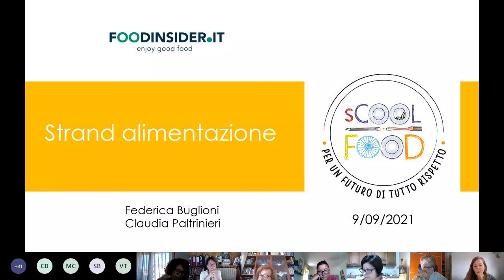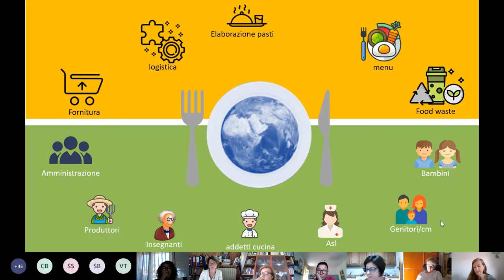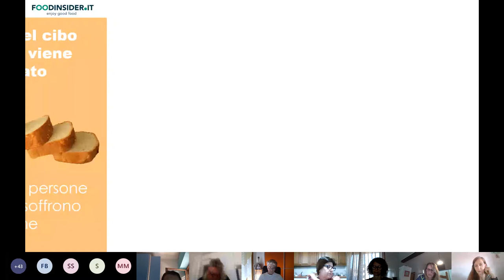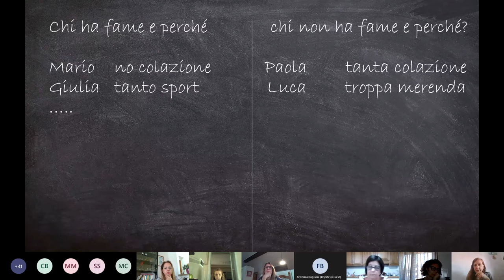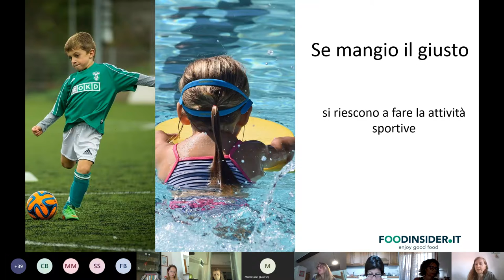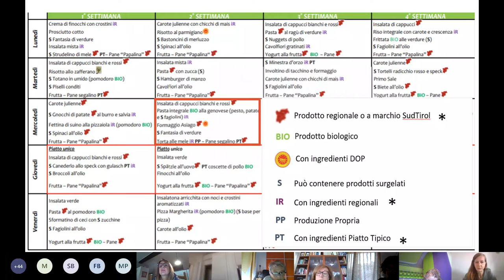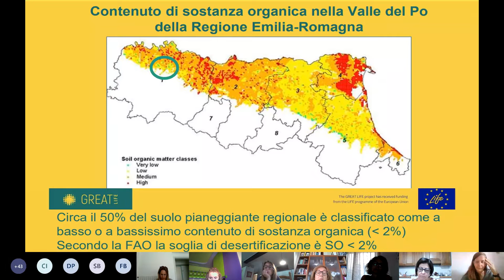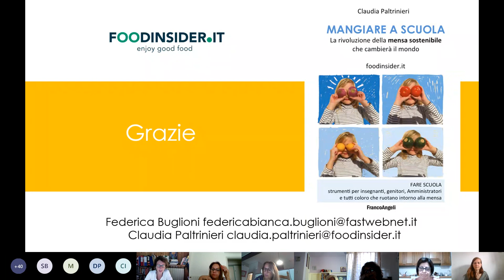Formazione Docenti sCOOLFOOD 2021 2022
Formazione docenti a cura di Foodinsider per le seconde classi elementari